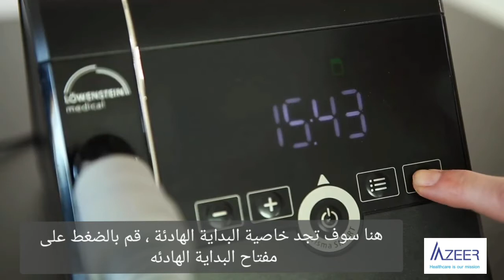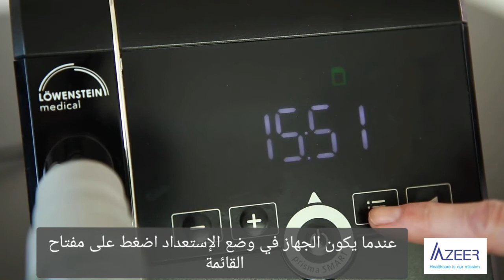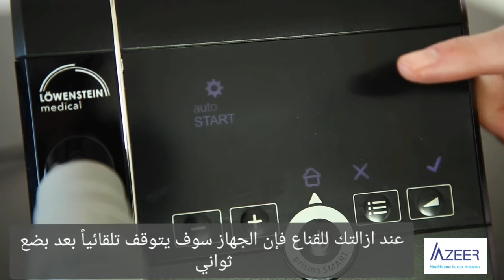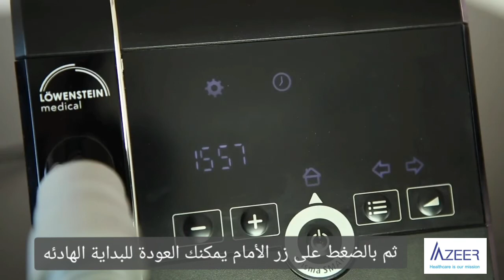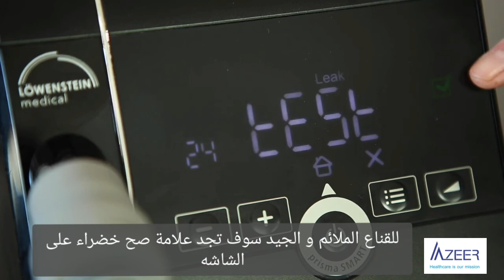9- اعدادات بريزما سمارت و بريوما سوفت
اذا كنت تقتني جهاز بريزما سمارت بدون شاشة لمس فإنك سوف تحتاج لمشاهدة هذا الفيديو لمعرفة الإعدادات الأساسية